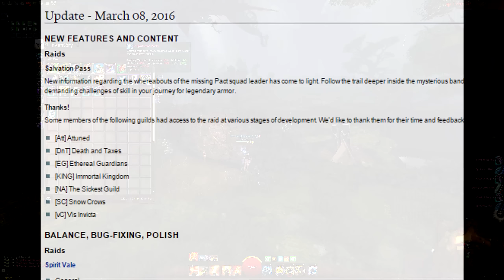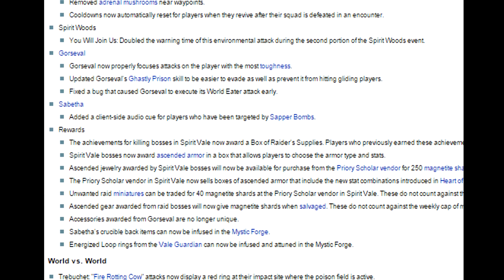Guild Wars 2 - Wing 2 RELEASED | Latest Patch Details (Spoiler Free)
WoodenPotatoes presents the latest patch information, data mining, and release information for the most recent patch. Free from story spoilers.